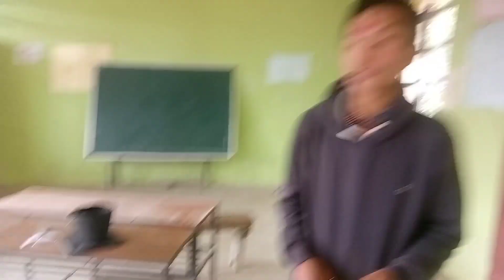happy saraswati puja guys saraswati puja ko night program ko vlog ayo haii ta guys 🙏♥️